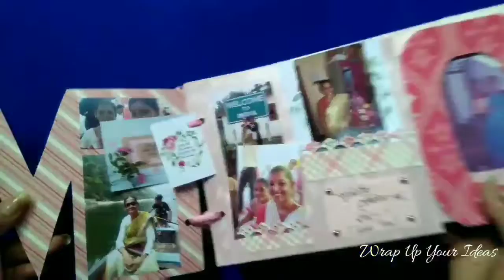Birthday Scrapbook for MOM / MOM album / Gift Ideas for Mother / Mother's Day Album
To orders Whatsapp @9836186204